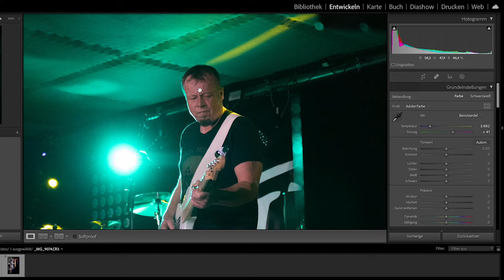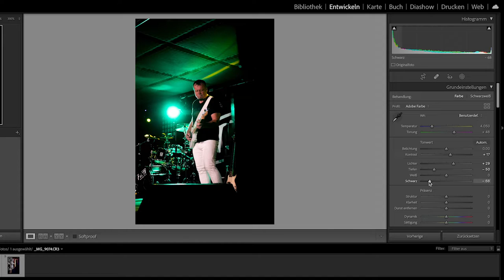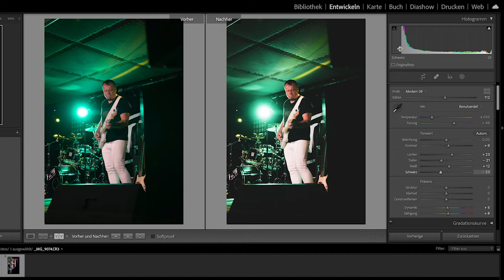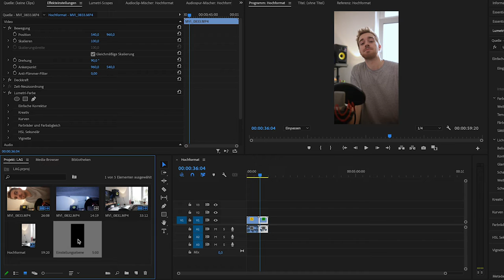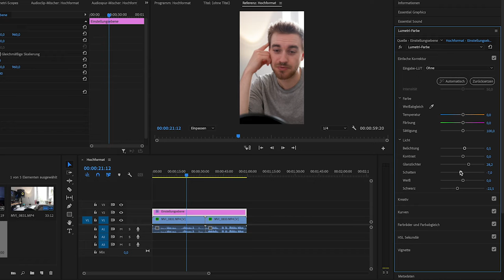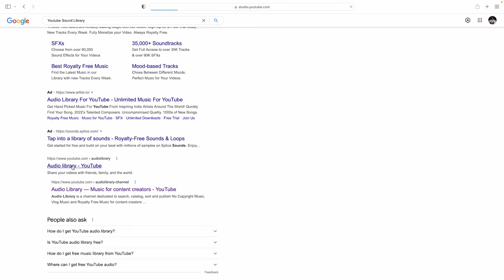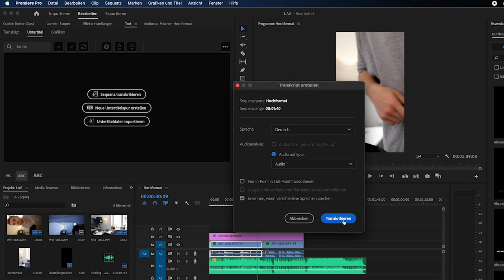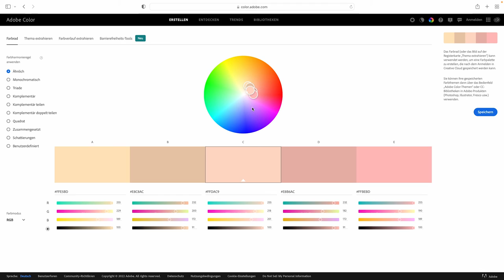LAG Rock goes digital: Fotos, Videos & mehr – Produktion & Aufbereitung für Social Media Content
Bilder sagen mehr als 1000 Worte: Mit gut gemachten Fotos und Videos erzielt ihr auf vielen Social-Media-Plattformen oft die größte Aufmerksamkeit. Voraussetzung: Das Material ist gut, obendrein noch gut bearbeitet und für die jeweilige Plattform aufbereitet.

Henrik Lührsen, Mediengestalter für Bild und Ton, hat sich dem Themenkreis Fotos und Videos einmal genauer angenommen und zeigt in diesem Tutorial, worauf es beim Fotografieren, dem Drehen von Videoclips und der Nachbearbeitung ankommt.

Aus dem Inhalt:
► Wie funktionieren digitale Kameras, welche Regeln gelten für gute Fotos?
► Perspektiven finden, Emotionen einfangen, der bewusste Einsatz von Licht und das Zusammenspiel von Licht und Schatten.
► Der Umgang mit Bildbearbeitungs-und Videoschnitt-Software mit Praxisbeispielen
► Vorbereiten des Materials für u.a. Facebook und Instagram.
► Die Nutzung von Musik und die Erstellung von Untertiteln und Werbebannern.

Dieses Tutorial hat Henrik Lührsen im Rahmen unseres Projekts „LAG Rock goes digital“ realisiert. Das Projekt wird gefördert durch Kultur.Gemeinschaften, dem gemeinsamen Förderprogramm für digitale Content-Produktion in Kultureinrichtungen der Beauftragten der Bundesregierung für Kultur und Medien und der Kulturstiftung der Länder.